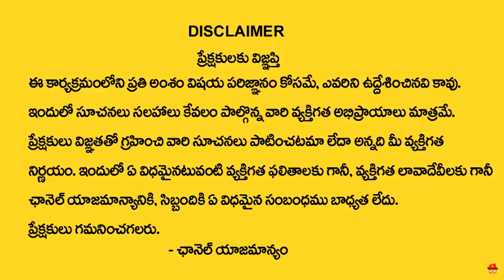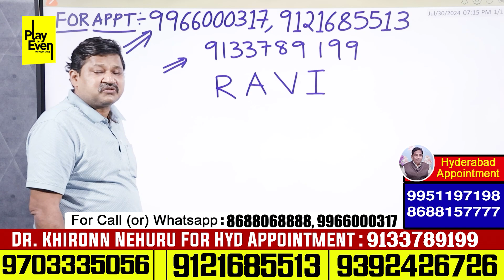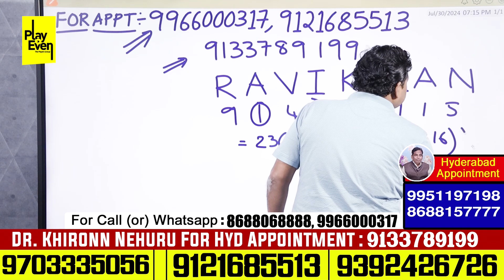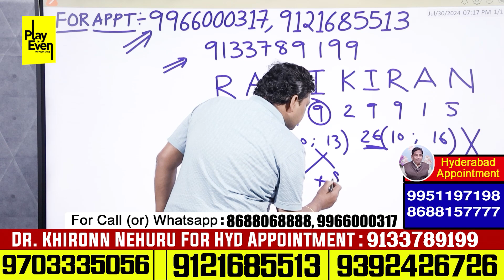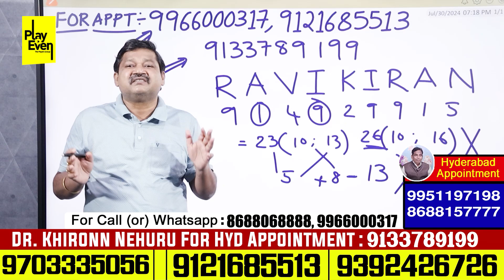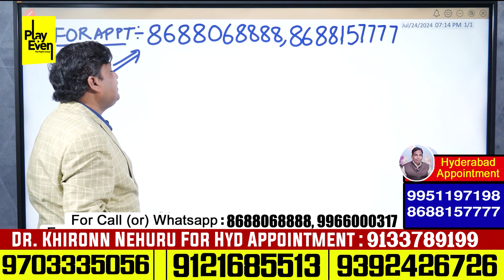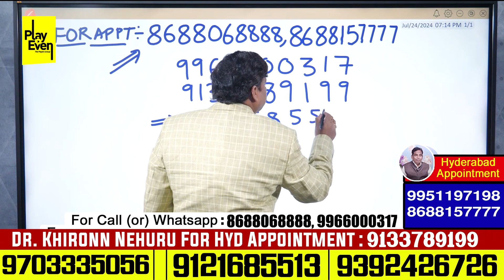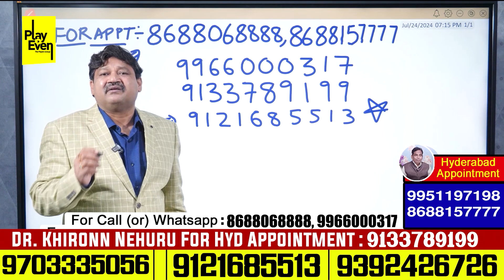Dr Khironn Nehuru About RAVI KIRAN Name Numerology Predictions 2024 | PlayEven